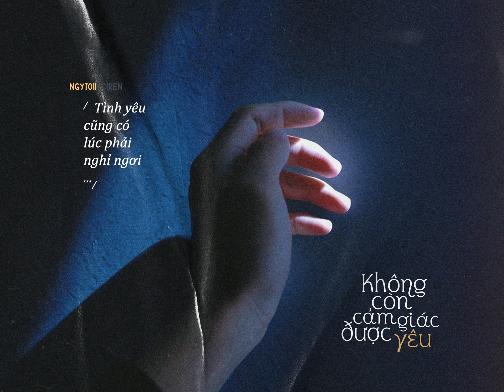Không Còn Cảm Giác Được Yêu - Ngytoii ft. Ciren / OFFICIAL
- Composer: Ciren
- Vocal: ngytoii, Ciren
- Prod.: VOK.tú

💛  Follow Artist:
Ngytoii:

Lyrics:
Update...